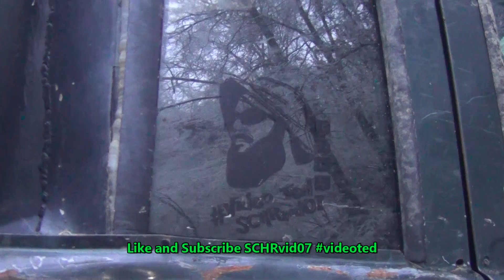Rock Bouncers Jeep Dakotas Can Am and a Artic met in the woods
KROG COMPOUND

Thanks for the likes and shares